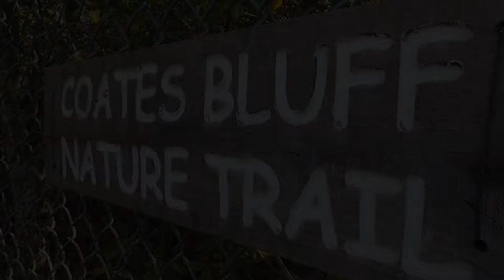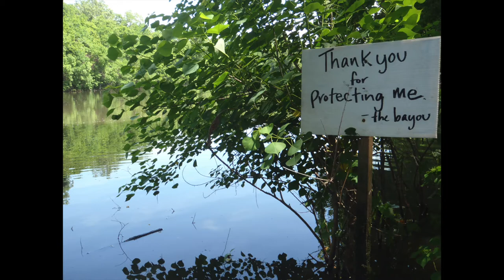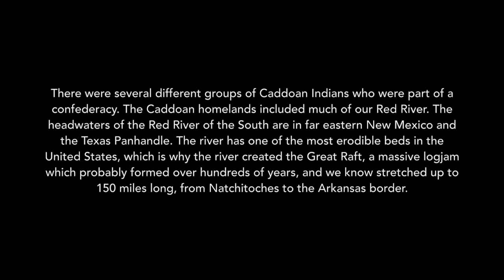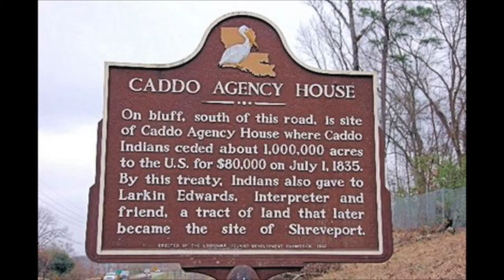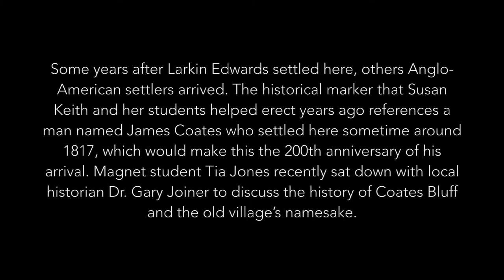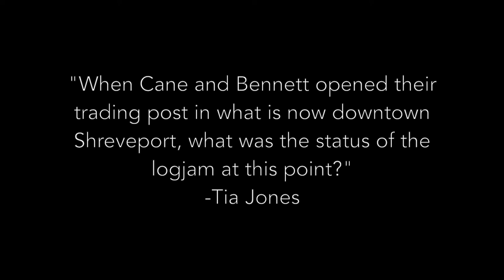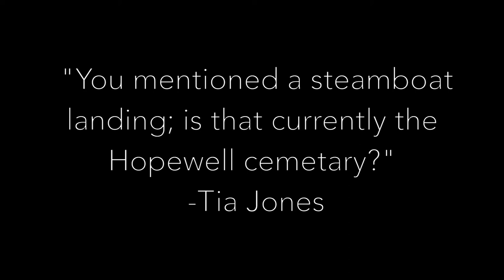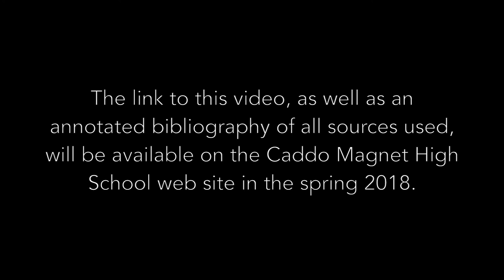A History of Coates Bluff by Caddo Magnet High School History Students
A video about the history of Coates Bluff and the Coates Bluff Nature Trail, created by Caddo Magnet High School senior (c/o 2018) Avery Prevot and several student contributors for Mrs. Dionne Procell-Brown's World History Honors class. It was created in conjunction with the Coates Bluff History Fair, a public event hosted by Caddo Magnet High School and Montessori School for Shreveport, in December 2017.